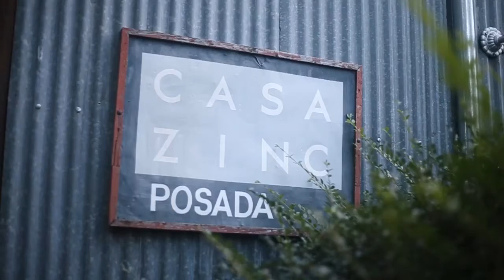Vivian Benitez | Casa Zinc, La barra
Dirección y Producción General: Paolo Defelippe
Filmación y Edición: Sebastián Sorera